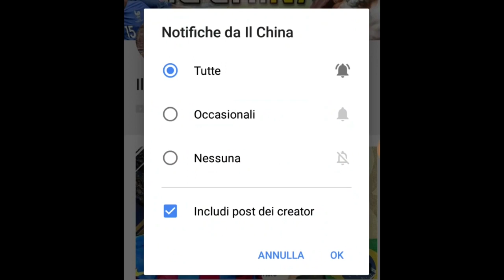DA 0 A 500.000 CREDITI! - NUOVA SERIE!! EP. 3 - FIFA 20 Ultimate Team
FIFA 20 è un videogioco di calcio, che sara' pubblicato da Electronic Arts il 28 settembre 2019 in tutto il mondo. Il gioco sara' disponibile per PlayStation 4, Xbox 360, Xbox One, Microsoft Windows e Nintendo Switch. Si tratta del 27º titolo della celebre serie. Il giocatore in copertina è Virgil Van Dijk.